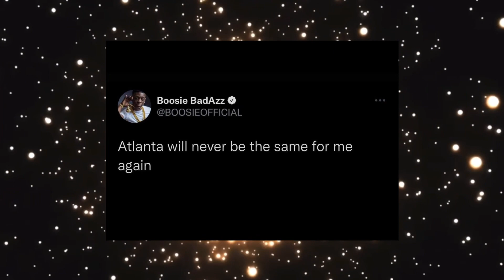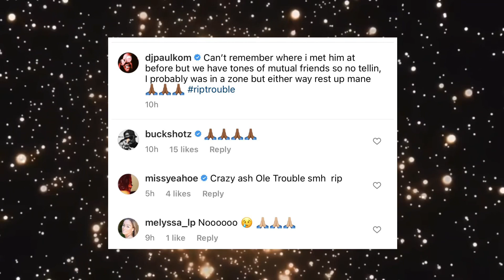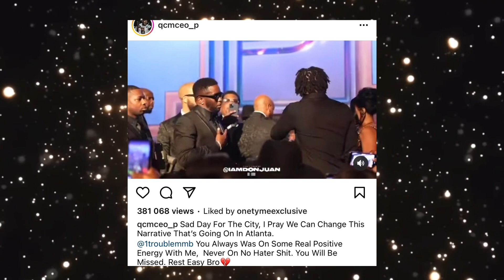Rappers React To Trouble Passing Away ‘Atlanta Will Never Be The Same’